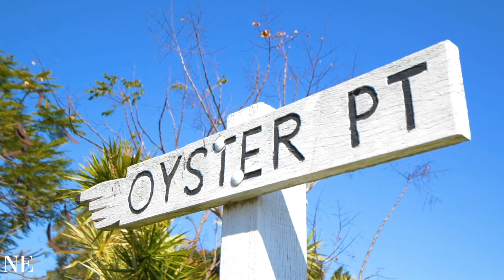26 Erobin Street, Cleveland